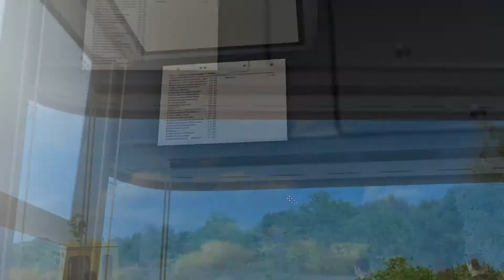OMSI 2 #223 Nicht nur ich bin zu inkompetent zum fahren | Let's Play Omsi 2